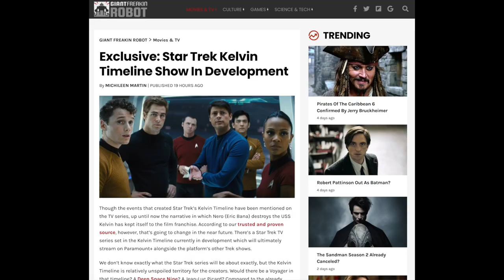NEWS SHORT: Star Trek Kelvin-Timeline TV Series?!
Maybe, but the real question is, would a Kelvin-timeline TV series be all that bad compared to what we have so far? At least they couldn't pretend that any of it actually matters to true canon, like they do with the new series that we get.